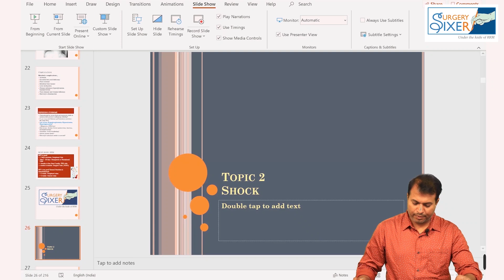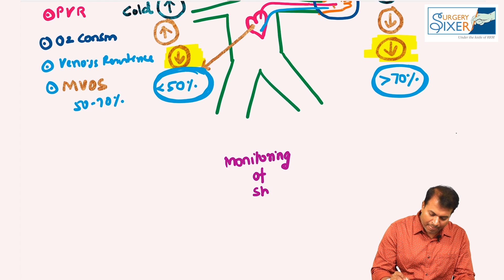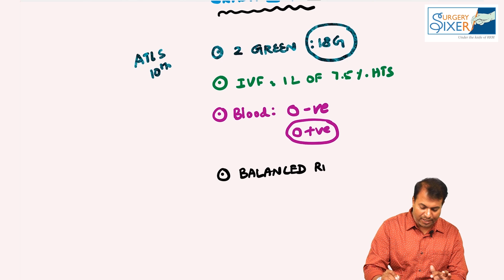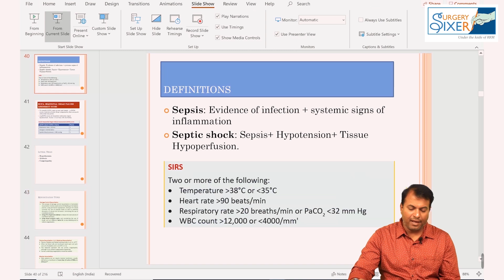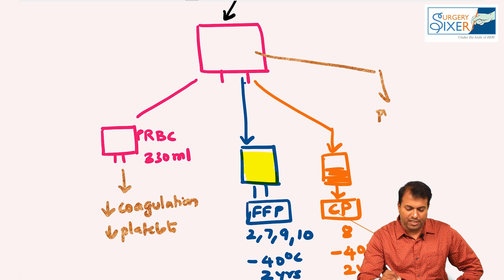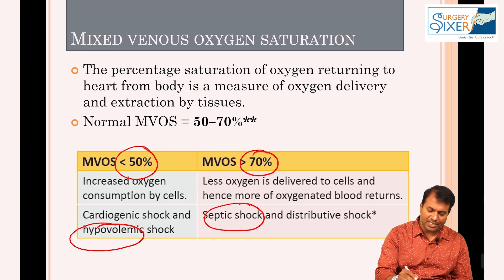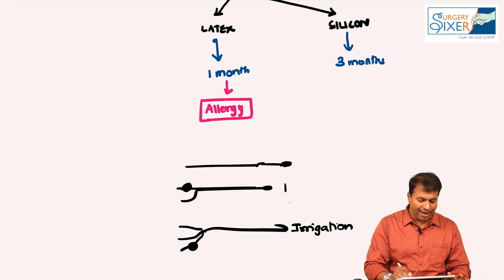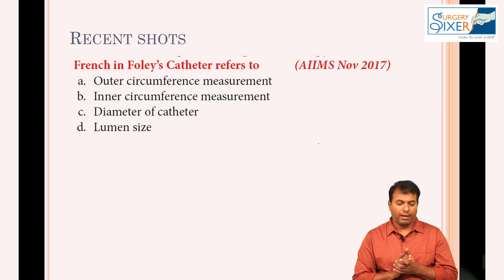Shock and Blood Transfusion for Final years and Pg aspirants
Dr. Rajamahendran- Explains about Shock and management in a simple method for long term retention in your memory.. It's a part of General Surgery App " Surgery Sixer by RRM"